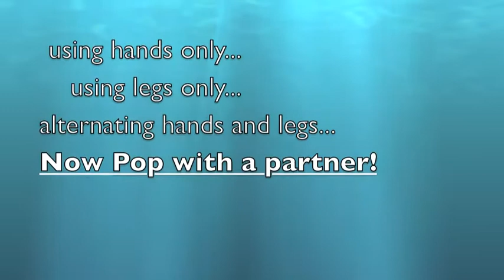Pop Up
This fun game is a winner at the Peck School and we hope it will soon become one of the favorites at the Kopila Valley School.